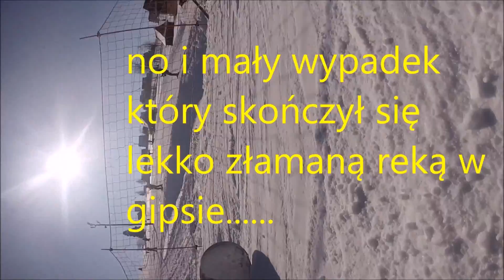Vlog #8 Ferie 2015 Biały Dunajec Snowboard GoPro H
już 2 odcinek na nowym kanale Ferie 2015 Biały Dunajec Snowboard GoPro Hero 3+ Silver edytion
►LINKI : ZAJRZYJ DO OPISU LINKI I WAŻNE INFO ROZWIŃ ►

►Skype Nester ►
► Lajkuj Komentuj I Zadawaj pytania wyzwania do Q&A ►
► DZIĘKI ZA tyle lików i wyświetleń ►
►Sprzęt: Nagrywanie gopro hero 3+ silver edytion  Montowanie:Windows mowie marker I czas spędzony na montaż 3 godzina  przesyłanie 2 godzin i chyba tyle.►.

TO NA TYLE ZOSTAW ŁAPKE SUBA KOMENTARZ FOLOWA PAPA POZDRO .